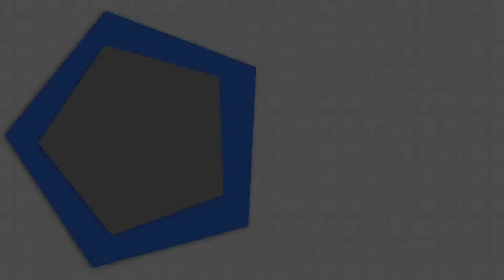Fir & Emergency Service Aspirants Stages Protest allege Discrepancies in the Selection list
Fir & Emergency Services Aspirants Stages Protest allege Discrepancies in the Selection list | Khabar Urdu